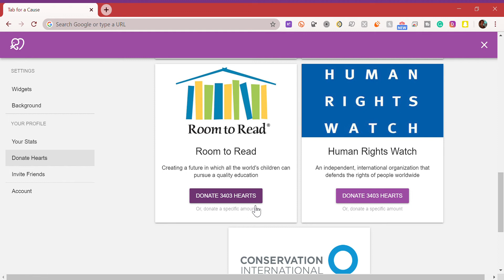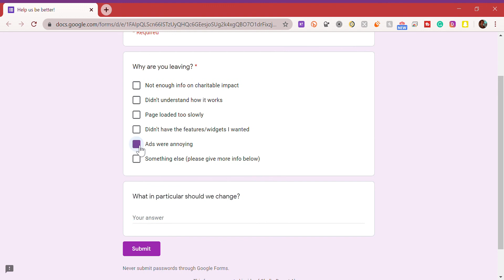DONATING 3000+ HEARTS ON TABS FOR A CAUSE | IS IT LEGIT???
DONATING TABS FOR A CAUSE